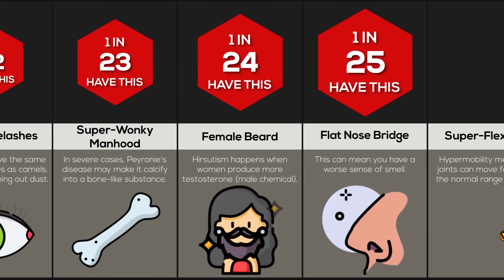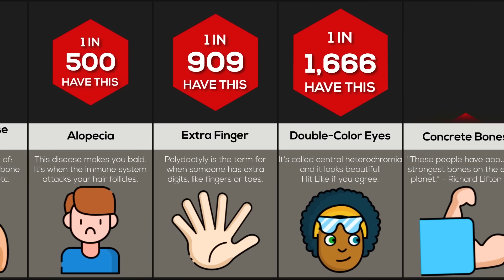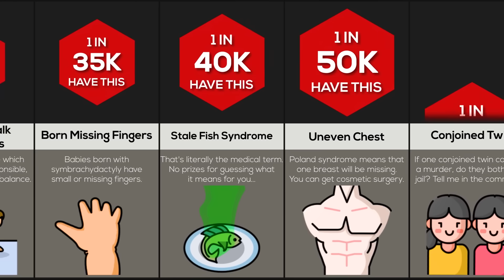Comparison: How Rare Are These Body Parts?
In this comparison video, we will show you how rare your body is (part 2). Did you know that somebody has the rare feature of having grey eyes? Or that some people have the rare feature of having an extra finger?! Watch on to find out more!